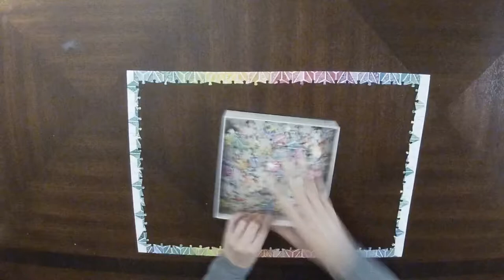Geometric - 500 Piece Time Lapse Puzzle- Josie Lewis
This puzzle was super fun and easy for me! Did it in one sitting and took me about an hour and a half!

Bought this one at Target :)